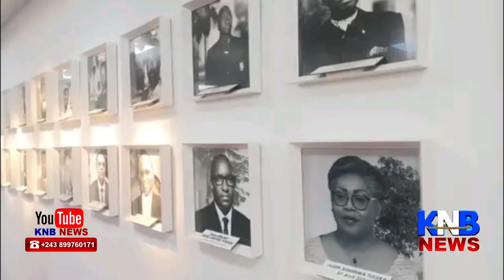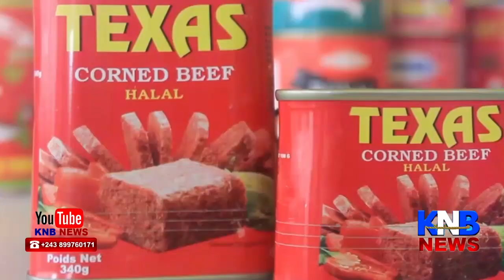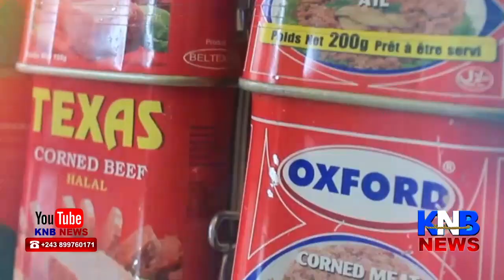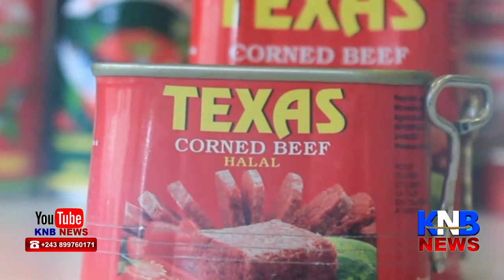🚨KNB NEWS JEUDI 13 JUIN 2024 | ARRIVÉ YA CORPS YA BLANCHE TUNASI NA KINSHASA